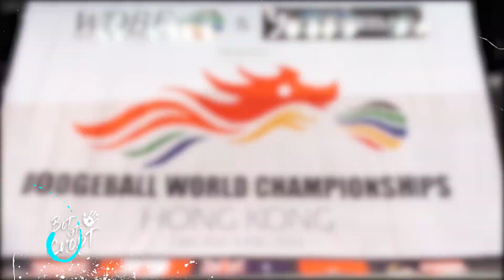Вот это спорт! ДОДЖБОЛ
⚡ Доджбол – это командная игра с мячом, в рамках которой нужно выбивать спортивным снарядом игроков команды соперника. В современном виде спортивное движение зарождается за океаном. В целом это достаточно молодой вид спорта. Но несмотря на это сегодня существует сразу несколько международных руководящих органов. Один из основных - это Всемирная федерация доджбола со штаб-квартирой в Лос-Анджелесе, которая была создана в 2011 г. Первый же чемпионат мира в рамках данной федерации прошел через год после ее создания. В последующем главный планетарный старт начинает проводиться ежегодно.

⚡ В классический доджбол играют командами по 6 человек. Главная задача – это попасть мячом в соперника, то есть выбить его. Побеждает тот, кто выбьет всех игроков противоположной команды, или тот, у кого останется больше человек на момент окончания времени игры.

⚡ Малайзия, США, Канада и Австралия занимают первые строчки мирового рейтинга как в мужском, так и в женском доджболе. В нашей же стране доджбол находится в стадии зарождения. Он появился в 2016 г. лицее МЧС в Гомеле. Официальных турниров сегодня пока нет. Проходят только внутренние первенства среди учащихся лицея.